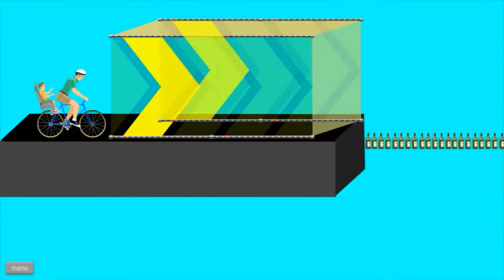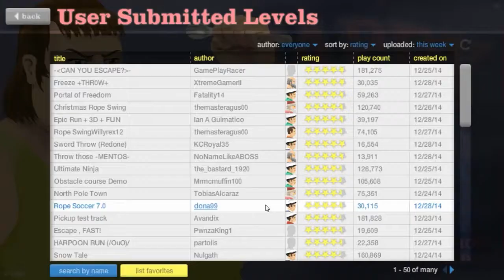Happy Wheels - #5 - Road to Capodanno! ;D